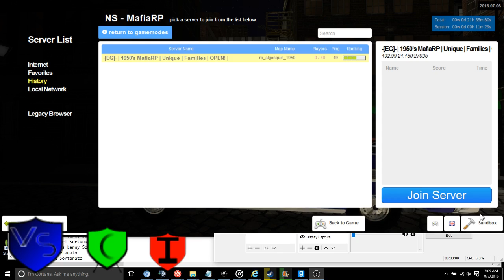Eagle Gaming Sortanato RP 8 3